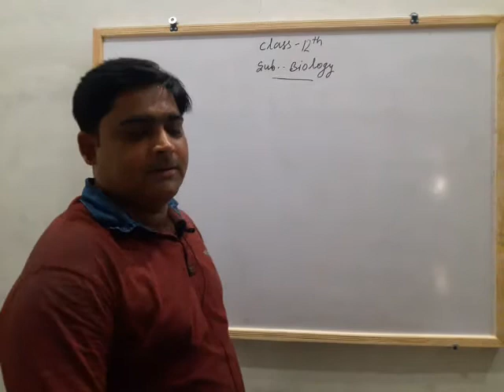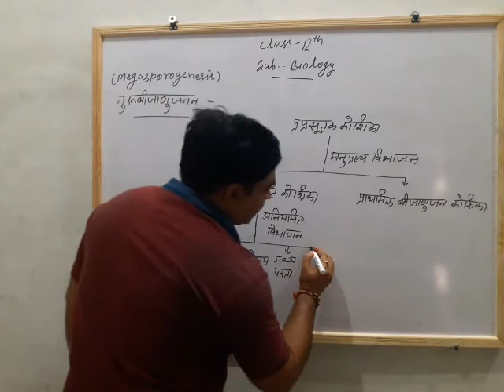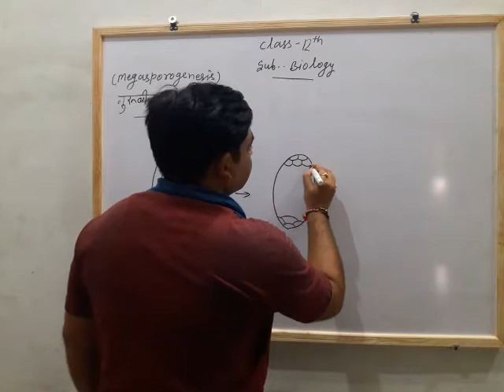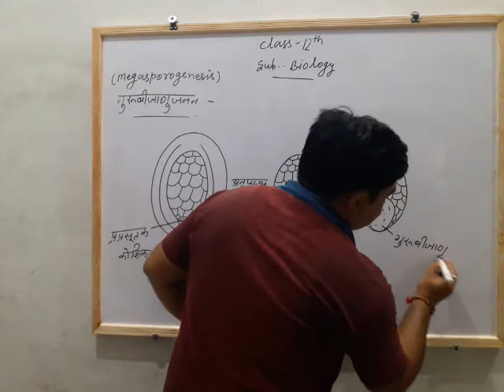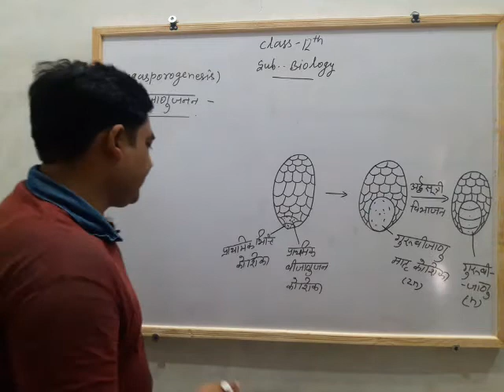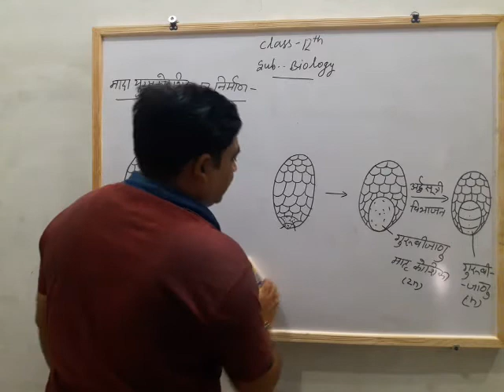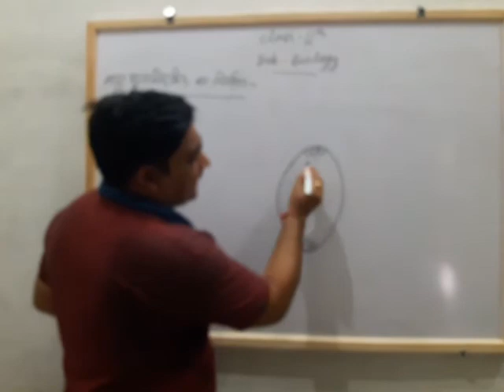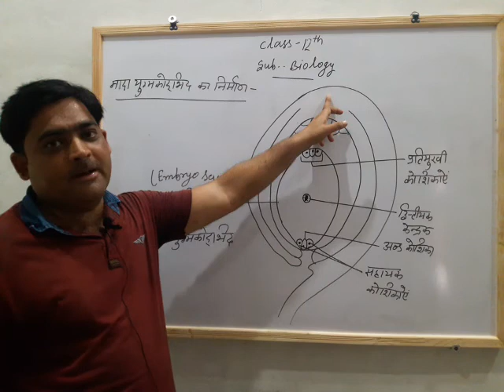Chapter 2 (Lecture 11th )RBSE Class12th Bio.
Megasporogenesis